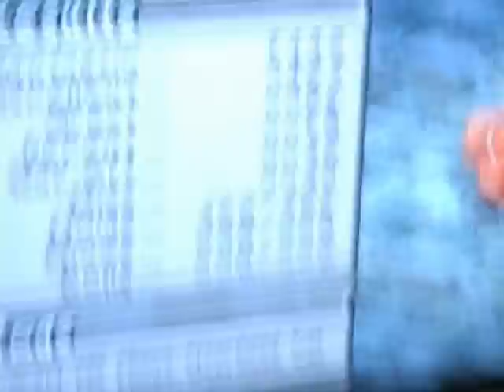Drazu | Watercolour 85.75%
i wasnt sure if i could pass this, but now that i have im going to up the score next time i go to the arcade because my cobalt flux gives me major pad shit.